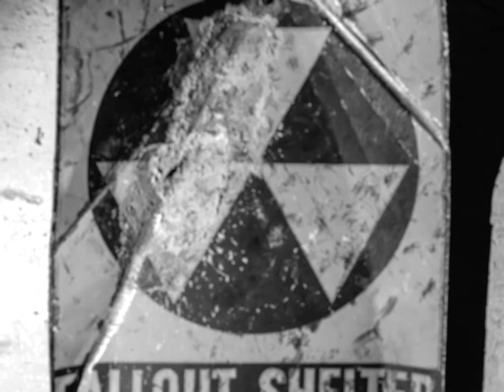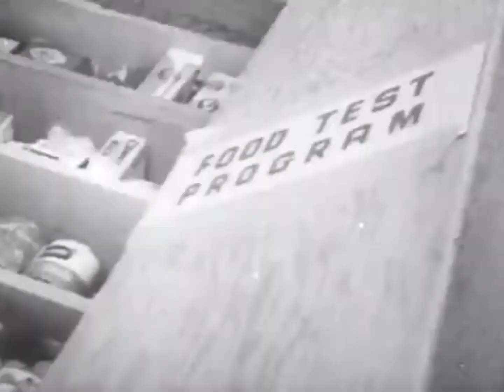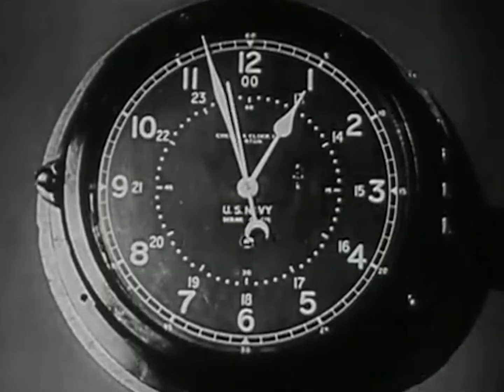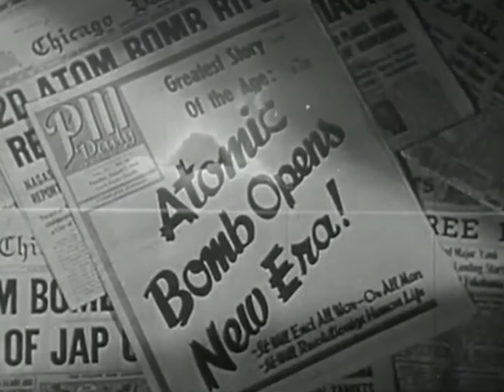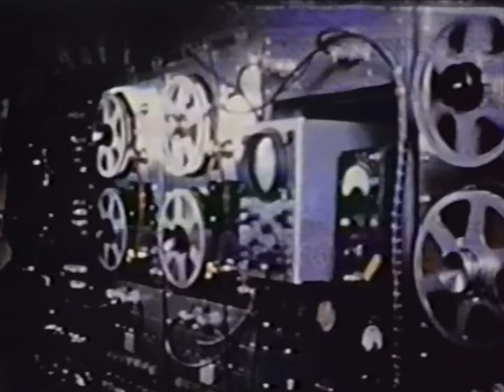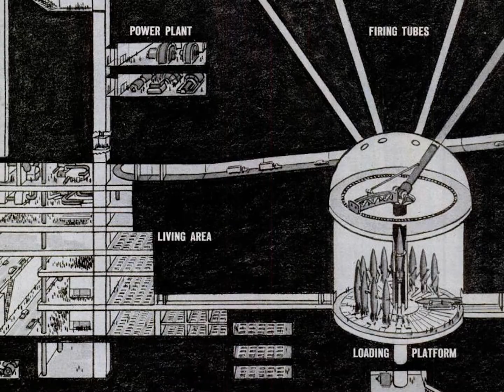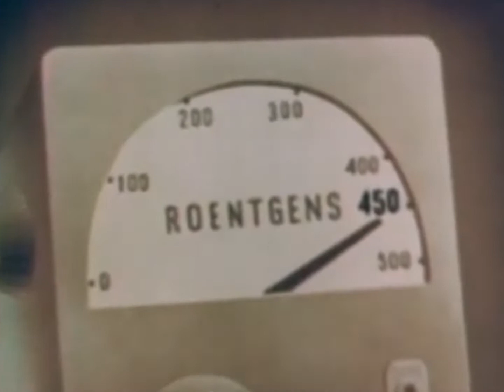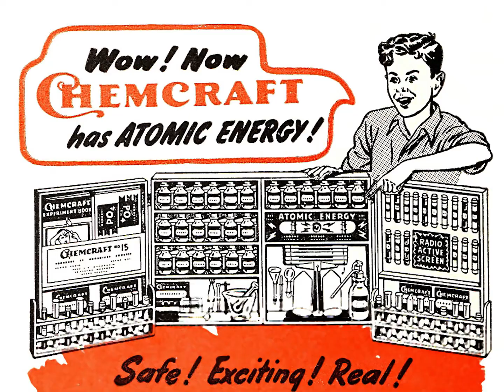Nuclear Weapon Tests and Cold War Atomic Culture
Footage from numerous nuclear tests, government film reels, LPs, interviews, and civil defense educational films primarily from 1946 through 1965.

Sources:

Music (in order):
Cities Last Broadcast -- Cornerstone
The Ink Spots -- Maybe
Apoptose -- Calanda
Gustaf Hildebrand -- Array
Gustaf Hildebrand -- Nucleus
Apoptose -- Ba 137m
Northaunt -- Night Alone
Peter Bjärgö & Gustaf Hildebrand -- The Secret Watchers
Mike & Bernie Winters -- Fallout Shelter
Kammarheit -- Epitome

Restricted Data: The Nuclear Secrecy Blog (blog.nuclearsecrecy.com)
National Nuclear Security Administration / Nevada Field Office
LIFE Magazine

Video & Audio:
Atomic Attack -- The Motorola Television Hour (1954)
Atomic War Alert (1951)
The Big Picture -- Atomic Battlefield (1955?)
The Complacent Americans (1961)
Computers In Our Lives (1980)
Crossroads Baker Atomic Test (1946)
Family Fallout Shelters (1960)
Flash Burn and Shadow Detail (1946)
The House in the Middle (1954)
If the Bomb Falls -- A Recorded Guide to Survival (1961)
J. Robert Oppenheimer interview by Edward R. Murrow (1955)
J. Robert Oppenheimer interview -- The Decision to Drop the Bomb (1965)
Let's Face It (1954)
Medical Aspects of Nuclear Radiation (1951)
Milestones in Missilry (1960)
Operation Buster Jangle footage (1951)
Operation Doorstep footage (1953)
Operation Plowshare footage (1961)
Operation Upshot Knothole footage (1953)
President Kennedy Visits White Sands Missile Range (1963)
Protective Mask Fitting and Drill (1961)
Radar Secrets (1945)
Radiation Safety in Nuclear Energy Explorations (1962)
Radioactive Fallout and Shelter (1965)
"Survival Town" Atom Test (1955)